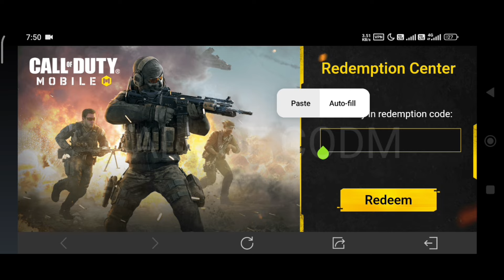codm Garena Redeem code 2024 | cod Mobile Redeem code